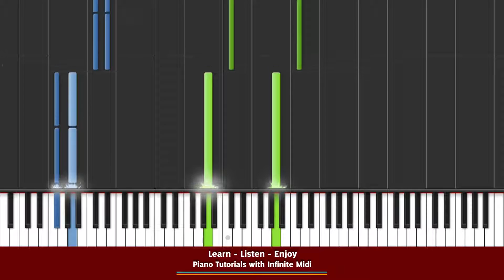Undertale - 078: You Idiot [Piano Tutorial] (Synthesia)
Learn how to play Undertale - 078: You Idiot. A synthesia piano tutorial with Infinite Midi.

Original Music © Toby Fox (2015)
Composed By : Toby Fox (2015)

Platform : Microsoft Windows, Mac OS

This midi file was nicely compiled by : Sovereign Kitten.

All thumbnails (artwork) is made by Infinite Midi.